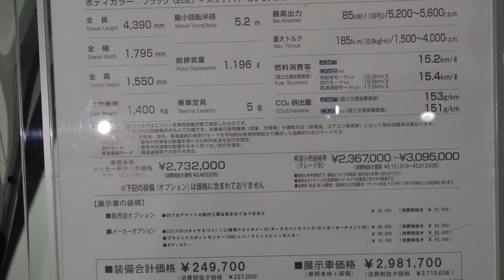2020 TOYOTA C-HR GR SPORT ||トヨタ C-HR ガズーレーシング スポーツ 2020年モデル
内装・外装新型トヨタ C-HR GR Sport 2020年モデル
価格トヨタ新型 C-HR ガズーレーシング スポーツ 2020年モデル
エクステリア インテリア新型トヨタ C-HR ガズーレーシング スポーツ 2020 年モデル
2020 New Toyota C-HR Gazoo Racing
2020 New Toyota C-HR GR Sport White (2020) Review Exterior and Interior
2020 Toyota C-HR Review Interior Exterior
Toyota C-HR 2020 Review Interior Exterior
2020 New Toyota C-HR
2020 Toyota C-HR
All New Toyota C-HR 2020 Review Interior Exterior
Specifications 2020 Toyota C-HR
New 2020 Toyota C-HR
Toyota C-HR 2020
Harga Toyota C-HR 2020 Indonesia
Spesifikasi dan Fitur Toyota C-HR 2020
Price 2020 Toyota C-HR
New 2020 Toyota C-HR GR Sport White (2020) Review Exterior and Interior